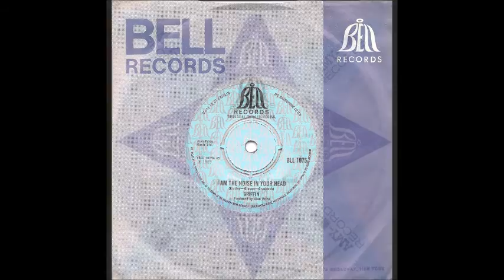Griffin ~ ''I Am The Noise In Your Head'' 1969 UK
Psychedelic Prog Rock
UK 1969